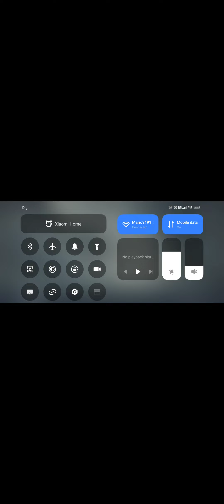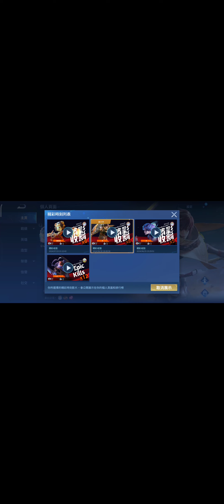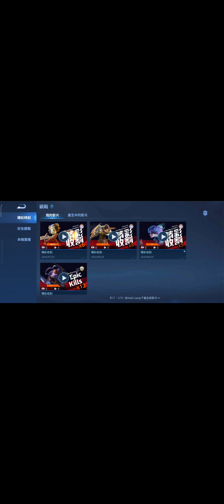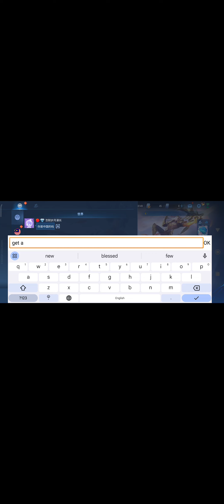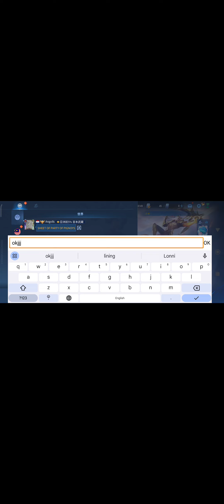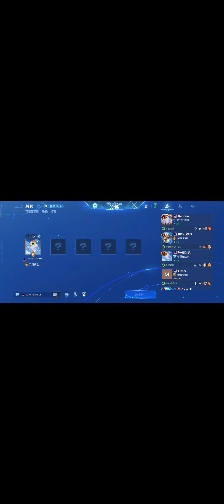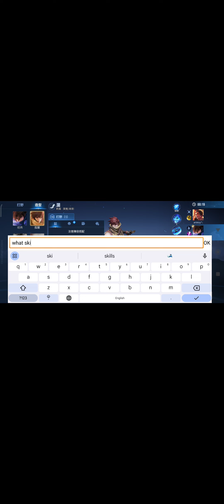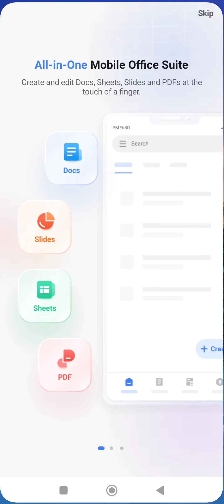honorofkings Lam the jungle TOP 1😱😱😱😱